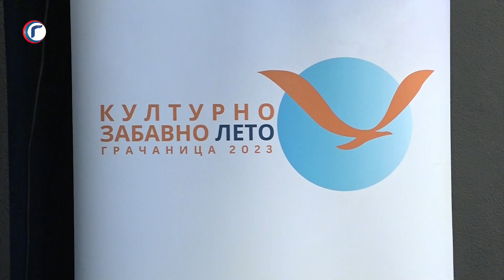FINALE GRAČANAČKIH VEČERI 16 09 2023